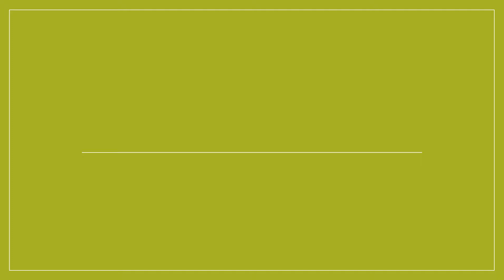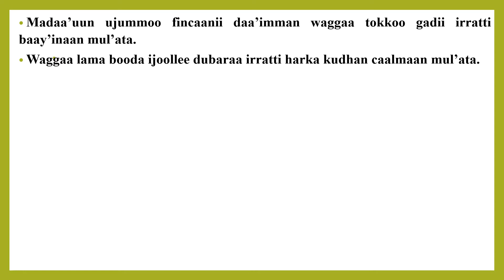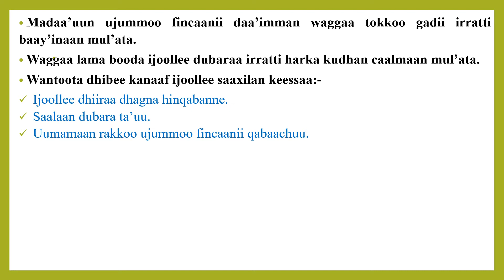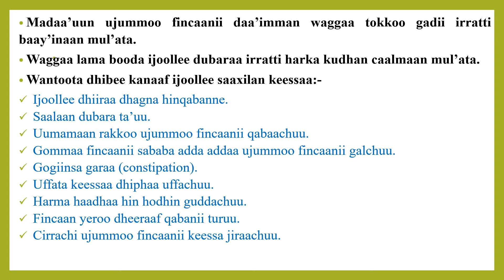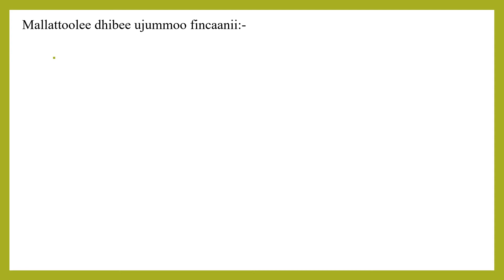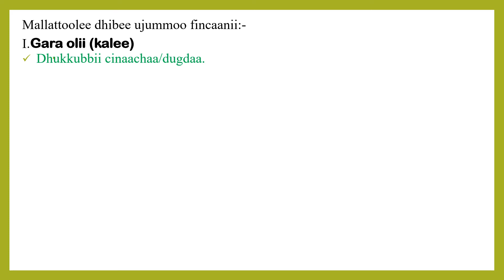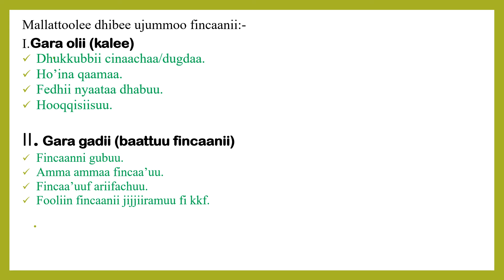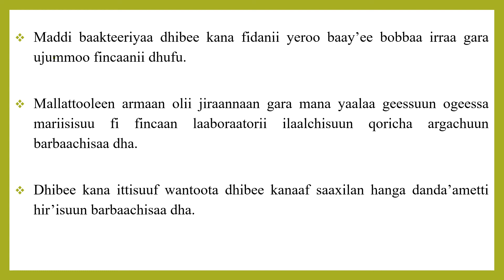INFEKSHINII ujummoo fincaanii !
Maaltu kana fida?
maatiin maal gochuu qabu?